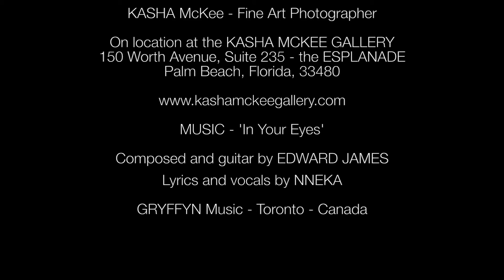ARCHIVE 2018, NARRATIVE #5 ' The DEATH MASK LEGACY' series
ARCHIVE VIDEO, 2018, KASHA McKee describes the 'DEATH MASK LEGACY' series at her POP-UP Gallery on Worth Avenue, Palm Beach Florida.

Fine Art Photographer KASHA McKee - Is a new breed of fine art photographer. She 'wows' her unsuspecting public at her brand new signature gallery on the world renown Worth Avenue, Palm Beach Fl. KASHA has taken the digital photograph further by building large format, conceptual scenes from hundreds, sometime thousands of images taken of her subject. This brilliantly imaginative approach has an instant affect of falling into a state of mysterious contemplation, visual wonder, and impressive bliss.